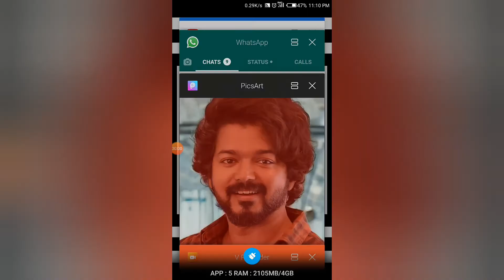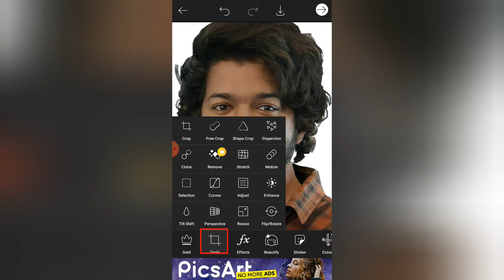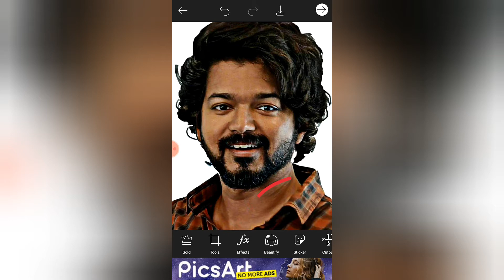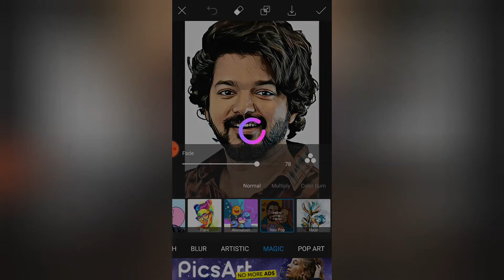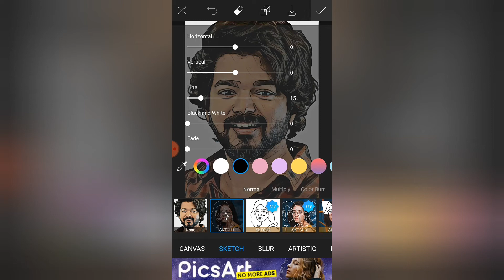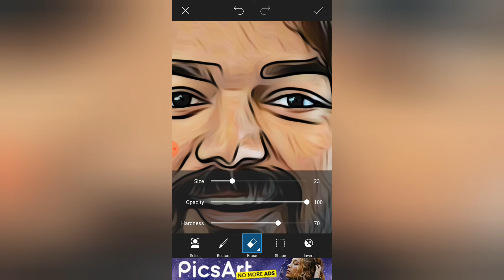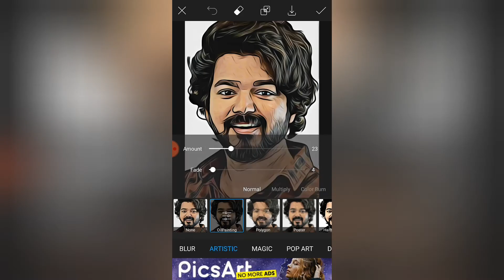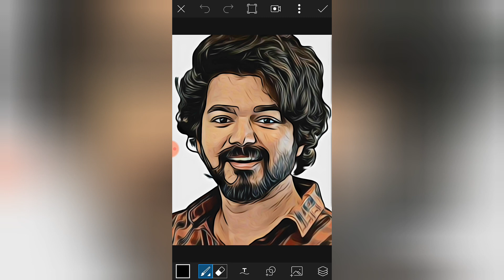Picsart Cartoon portrait photo Editing || portrait photo tutorail || KINGSHA art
Hello on this Video How to photo editing tutorial,
if you really like this video please forgot